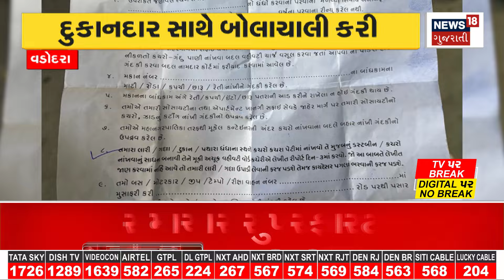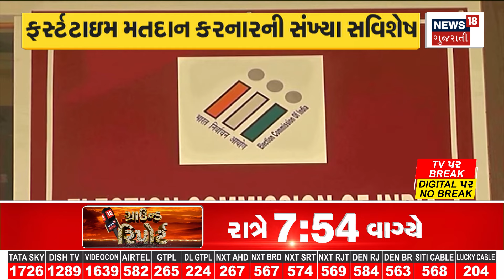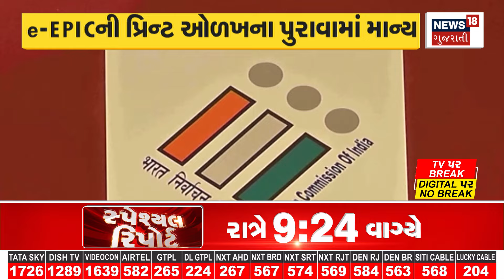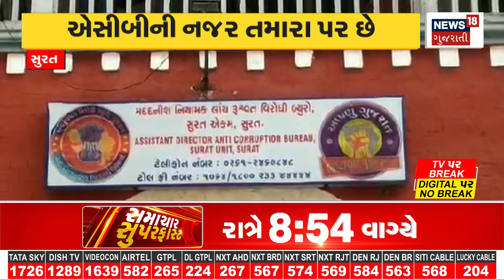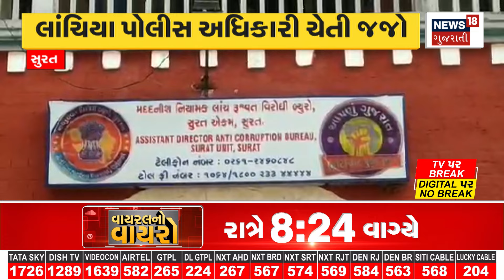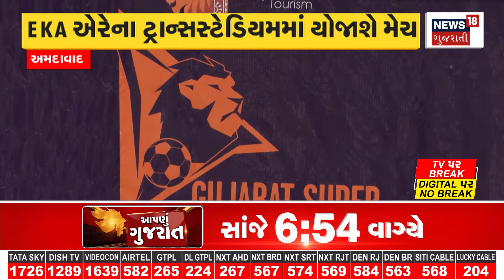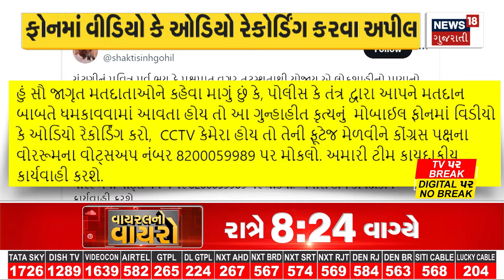Aapnu Gujarat | આગામી 7 દિવસમાં ગુજરાતમાં માટે હવામાન વિભાગની મોટી આગાહી | Weather Forecast | News18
Meteorological Department has made a big forecast in Gujarat for the next 7 days. Along with the heat wave, heavy rains are also predicted.

હવામાન વિભાગ દ્વારા આગામી 7 દિવસ માટે ગુજરાતમાં મોટી આગાહી કરવામાં આવી છે. હીટ વેવની સાથે ભારે વરસાદની પણ આગાહી કરવામાં આવી છે.n18oc_gujarat